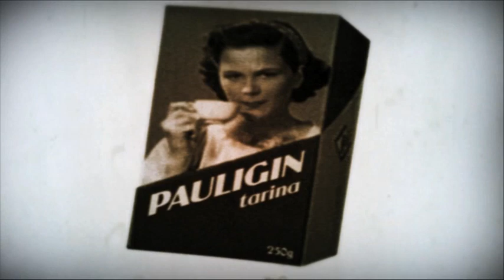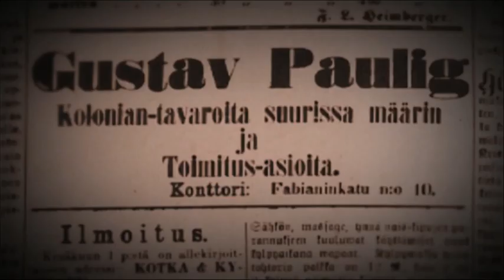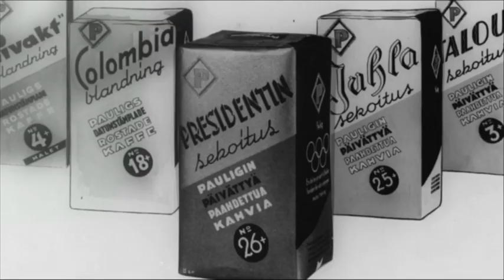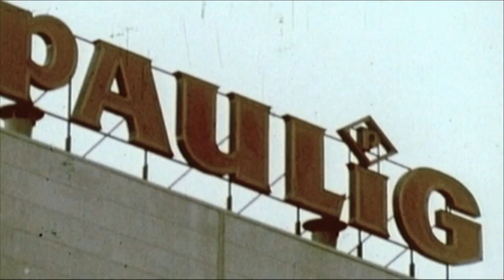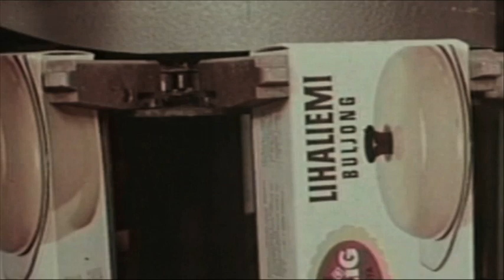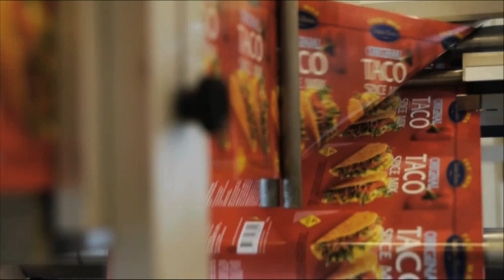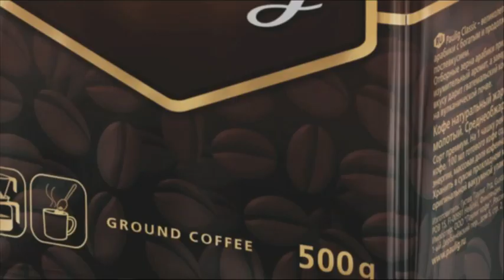Paulig history FI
125 vuotta nautinnollisia hetkiä - Paulig